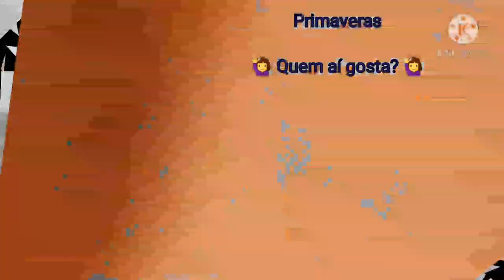Quem aí ama Primaveras? 🙋‍♀️😍🙋‍♀️🌹🌹🌹 Boungainville#cores#amor#cuidado#paciência#resultado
Olá pessoal 🙋‍♀️

Venha conhecer minhas primaveras 🌹🌹🌹

Ative as notificações pra ficar ligadinho (a) nos próximos vídeos.

Até mais...🙋‍♀️🌹